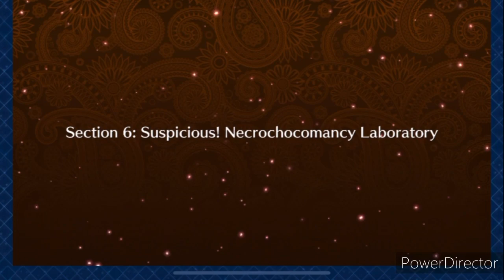[FGO] Valentine's 2020: Section 6: Suspicious! Necrochocomancy Laboratory